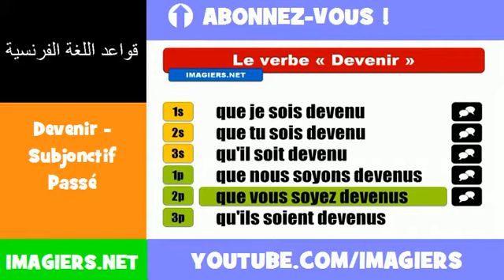الأفعال الفرنسية = Devenir Subjonctif Passé